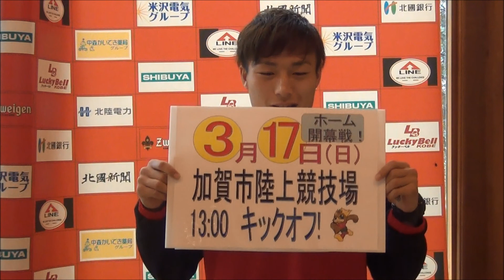010 阿渡真也選手 今年の目標！～ツエーゲン金沢～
ツエーゲン金沢に関する話題をお伝えする「ゲンゾーチャンネル」-。今回は「阿渡真也選手 今年の目標！」をお伝えし
ます。